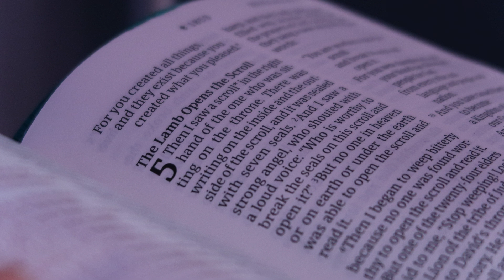Guide to INward and OUTward freedom! Episode 3!!!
well friends!! This may be my fav video yet!! Last episode is all yours! let it dig deep!!!

hello sweet friends! I am so glad you are here today! I am constantly praying for you guys! i hope this video encourages you! if you would like to get in contact with me or buy my book! the links are all down below! and if you ever need someone to pray for you i’m always here! Love you all! -Mal 💖

My book

One of my favorite brands! Buy some merch to spread the word of God! down below!

code: MalachiDawson15

the bible i read and study:
full bible: